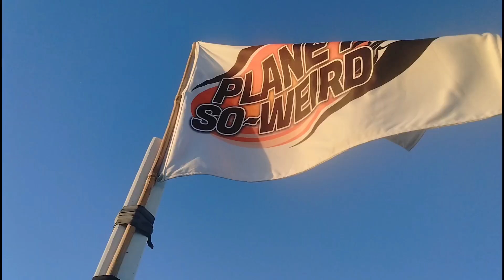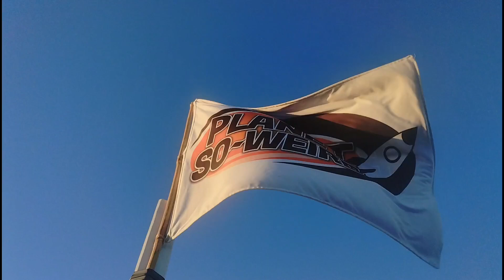BAYANIHAN SA BARANGAY BUCANA@JaperSniperOfficial